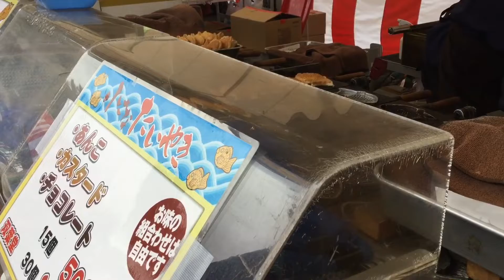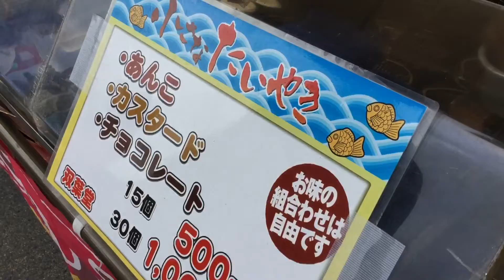イベント会場の鯛焼き屋台